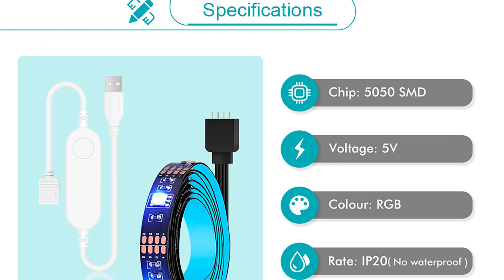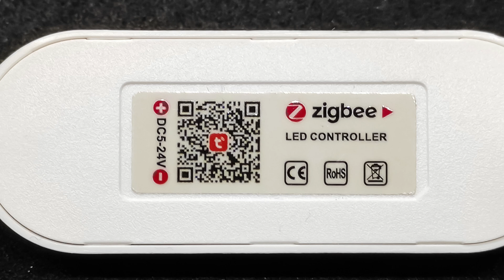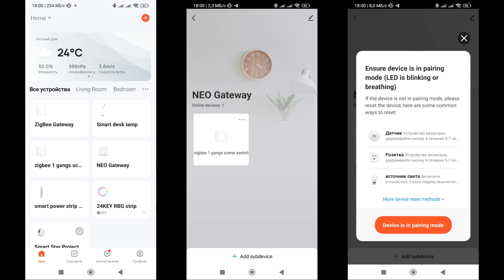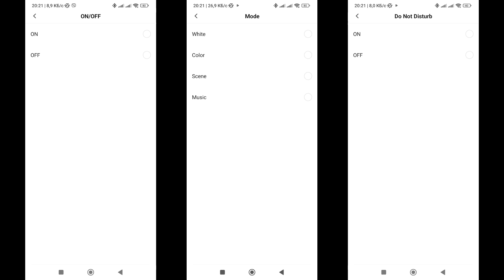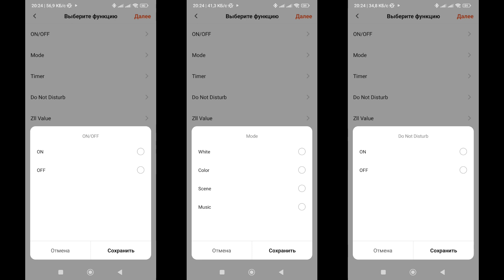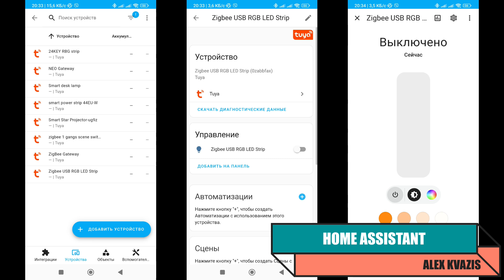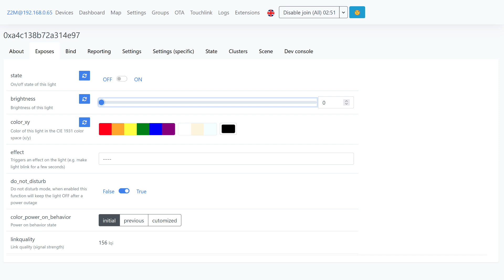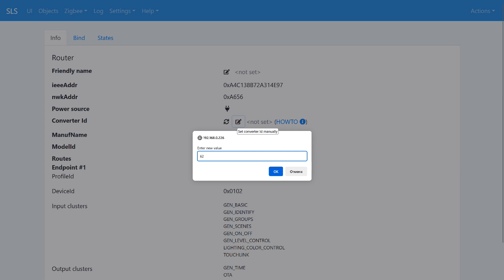Бюджетная Zigbee LED лента с питанием по USB, для декоративного и аварийного освещения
В этом видео рассказывается о недорогой цветной LED ленте, управляемой по Zigbee и питанием через стандартный USB порт. Хороший вариант для ночника, декоративной и атмосферной подсветки, а также - аварийной подсветки, так как ее будет несложно зарезервировать по питанию. Базовая экосистема - Tuya Smart, работает в Home Assistant, поддерживает прямой биндинг.

00:00 - Вступление
00:59 - Параметры и поставка
02:26 - Внешний вид
04:12 - Tuya Smart
04:45 - Плагин
05:26 - Настройки
06:38 - Автоматизации
07:53 - Тестирование
09:28 - Google Home
09:53 - Apple Homekit
10:18 - Home Assistant
10:48 - ZHA
11:34 - Zigbee2mqtt
12:58 - Прямой биндинг
13:40 - SLS Gateway
14:48 - Вывод